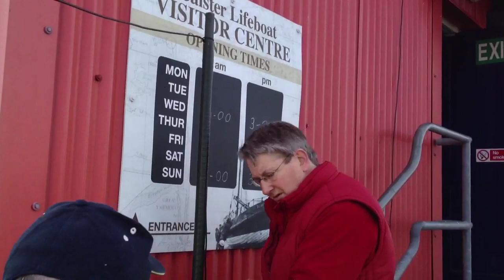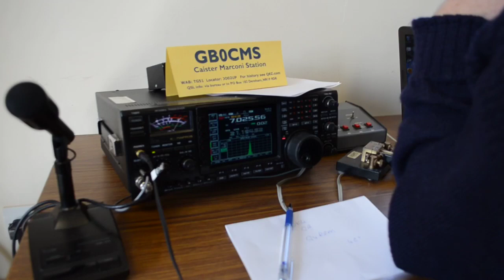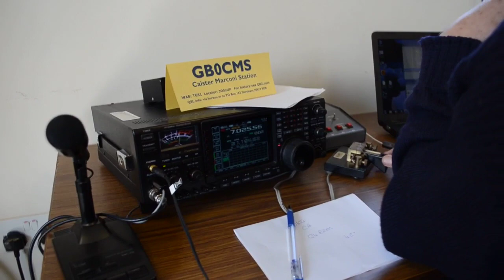Norfolk Amateur Radio Club at Caister Lifeboat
NARC Special Event organised by Steve G0KYA.
GBØCMS Caister Marconi Station celebrating international Marconi day.